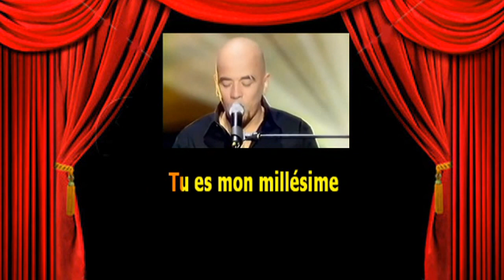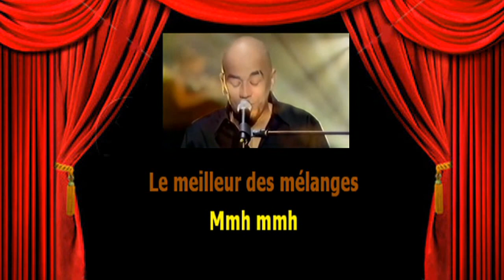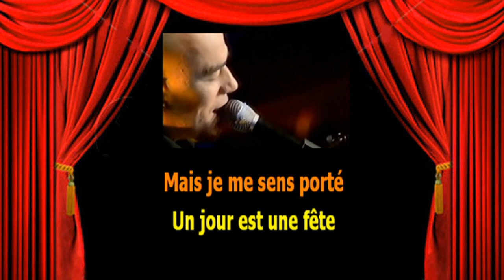Karaoké Pascal Obispo Millésime